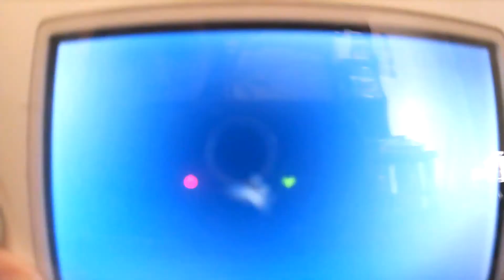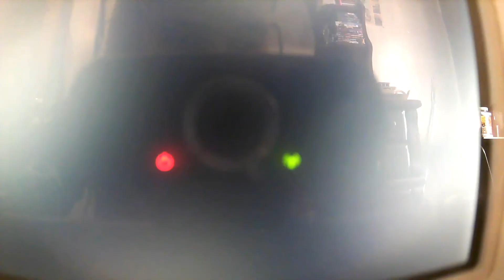Pokemon Omega Ruby-Catching Suicune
Bring Ho-Oh or Lugia with you to the Trackless Forest between :40 and :59.